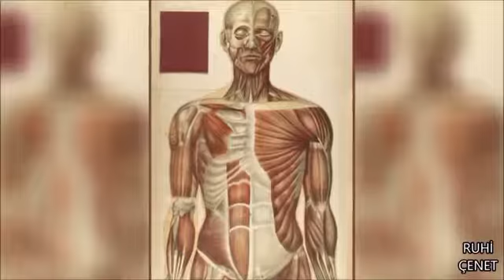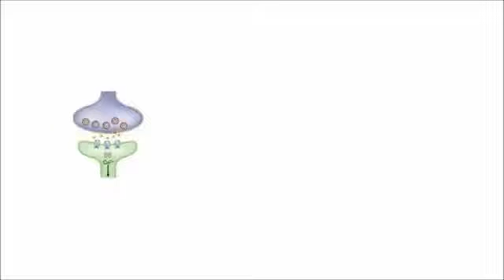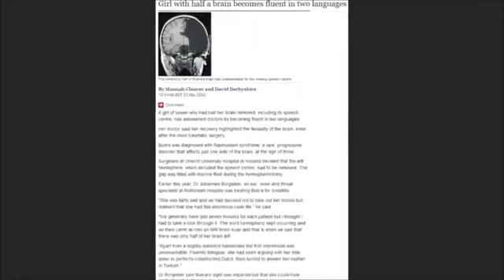İnsan Beyninin Çözülemeyen Büyük Sırrı